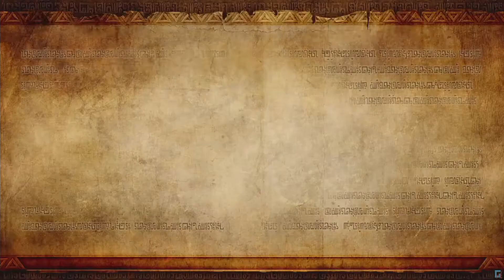14 Hyrule Warriors - Missione 14: Il ritorno di Ganondorf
Gameplay di Hyrule Warriors in Italiano.